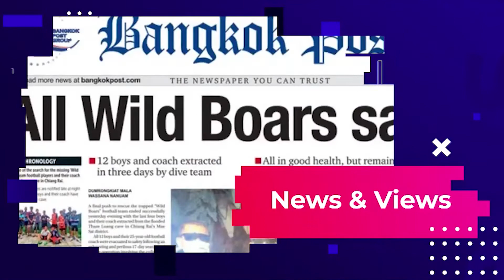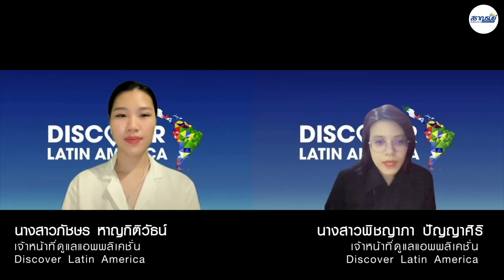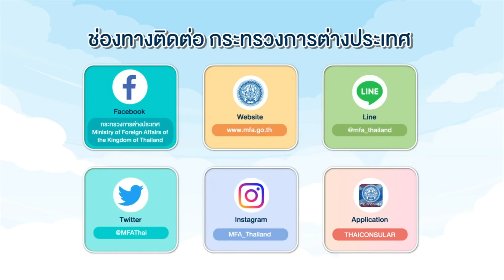รายการ Discover Latin America ตอนชิมอาหารผสมผสานวัฒนธรรม ที่ลาตินอเมริกา (ตอนที่ 3)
ดำเนินรายการโดย นางสาวภัชษร หาญกิติวัธน์และนางสาวพิชญาภา ปัญญาศิริ เจ้าหน้าที่โครงการแอปพลิเคชัน Discover Latin America